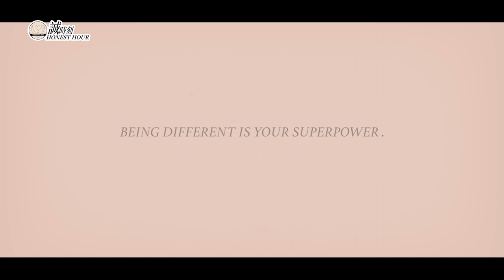【莫允雯的Honest Hour】 Podcast S02 EP04 第2季 第4集 X 女王／變裝皇后的內心世界：學習擁抱獨特的自己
Being different is your superpower" -你/妳的獨特就是你/妳的超能力！

把獨特光芒發揚光大到最極致的應該就是華麗又賣命演出的變裝皇后們！在舊金山長大的我對變裝皇后文化一點也陌生。在台灣也很開心有機會體驗到超棒的變裝皇后表演，同時也讓我更想了解這些舞台上發光發熱的表演者們背後的故事。這次邀請到皇后業界裡最犀利的女王（郭濬瑋），聊聊他一路的心路歷程，讓我們一窺女王的內心世界吧!

習慣字幕的朋友請記得開啟字幕功能喔！